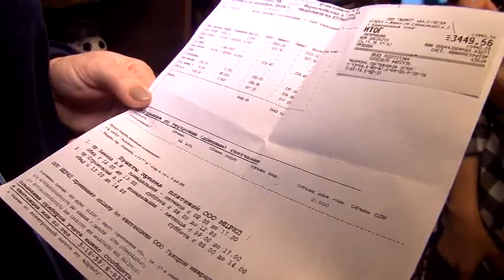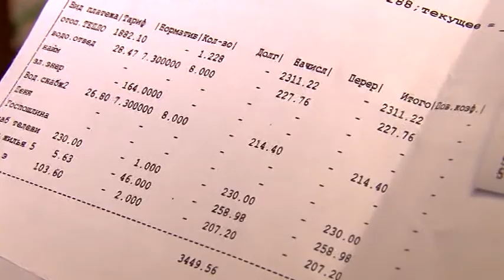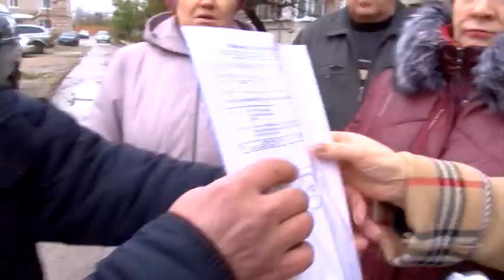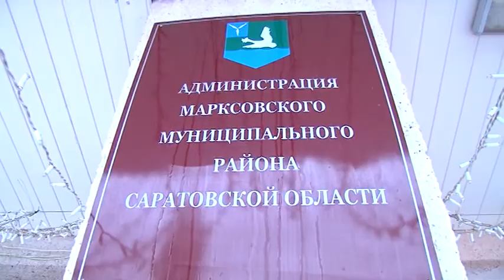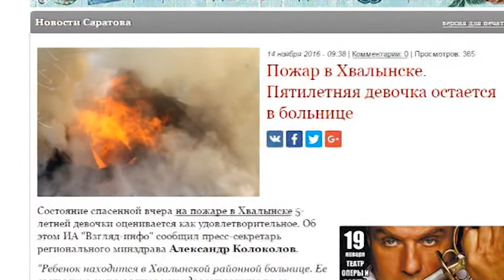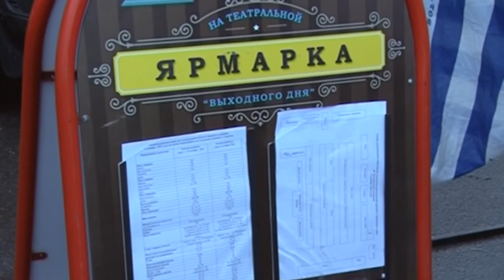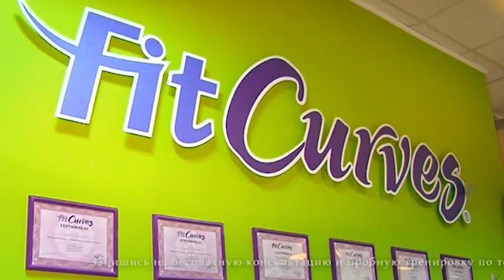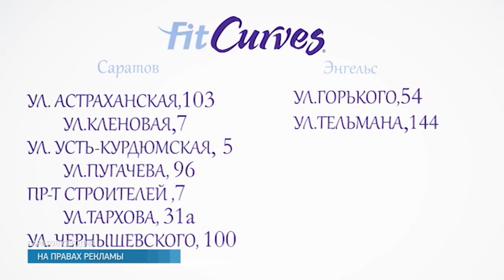Саратов Сегодня - 14 ноября 2016